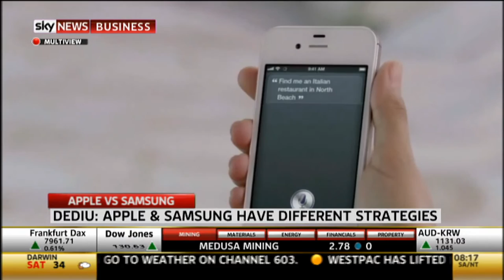Horace Dediu, Mobile and Apple Analyst, Asymco | Live interview @ SkyNews| ThoughtWorks Live AU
As a part of ThoughtWorks Live Conference that was held in Sydney and Melbourne on 2nd and 7th May 2013 respectively, Sky News interviewed the Keynote Speaker Horace Dediu about the battle between the tech titans Apple and Samsung.